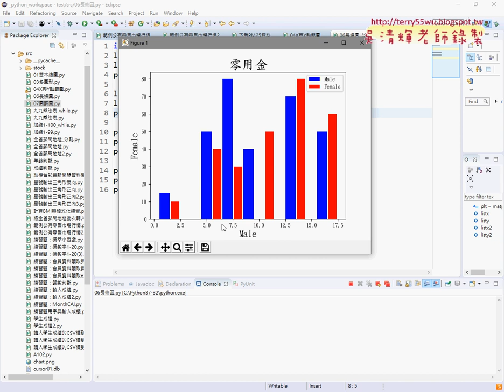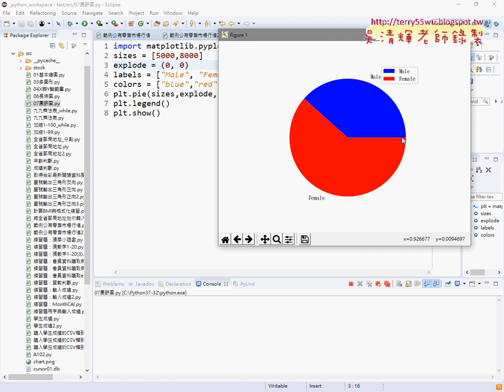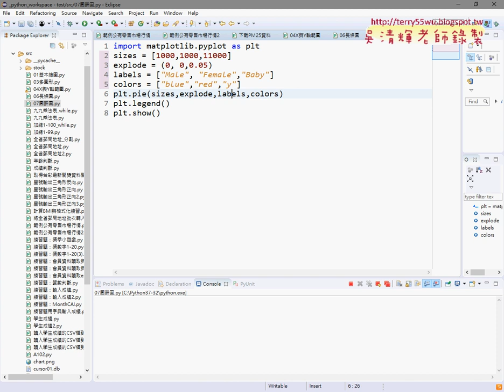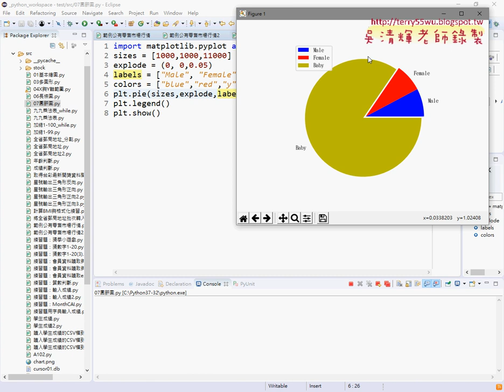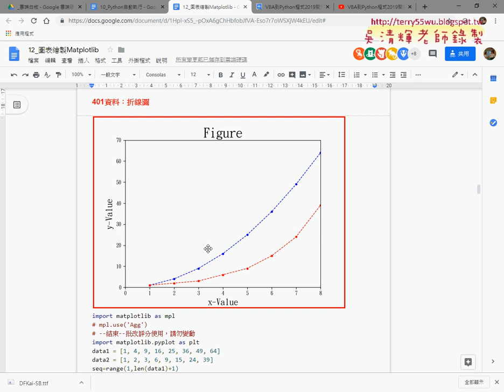07 圓餅圖繪製